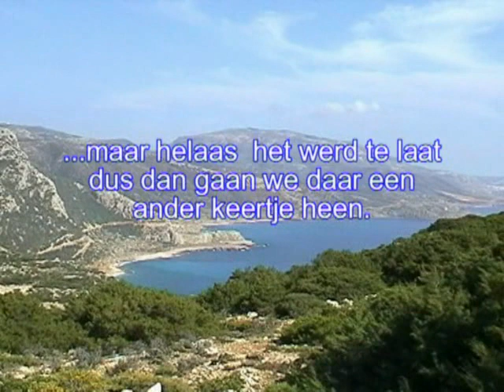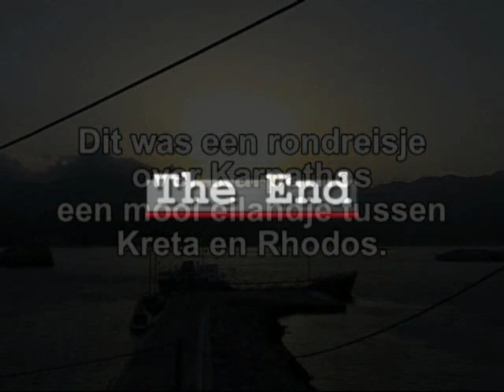Karpathos 2002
Vakantie op Karpathos 2002